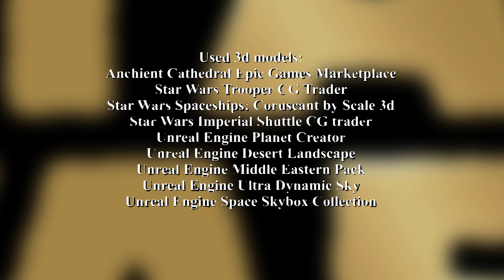Star Wars I The Lost Child I Stormtrooper I A Star Wars Short Film Made with Unreal Engine 5.3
Star Wars I The Lost Child I A Star Wars Short Film Made with Unreal Engine 5.3

In This video you can watch episode 1. from a series from us.

Please share the film if you enjoyed it.

More of Star Wars Short Films are to come.

Used Programs:
Reallusion Character Creator 4 pipeline
Reallusion Iclone 8 pipeline
Motion Captured with Rokoko Smartsuite
Rendered with Unreal Engine 5.3

Created By: Levente and Alexandra Szabó
Original Audio and Music by: Music Visual Productions by Vince and Jena Rundus